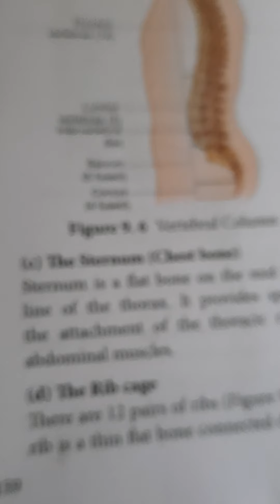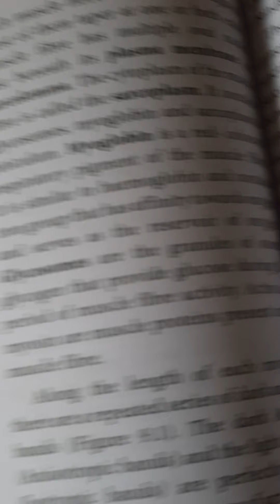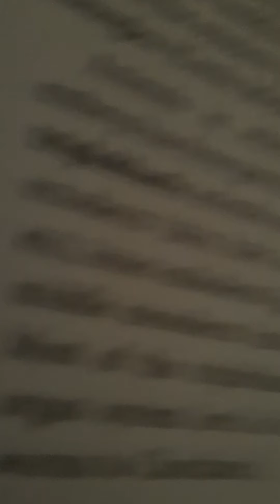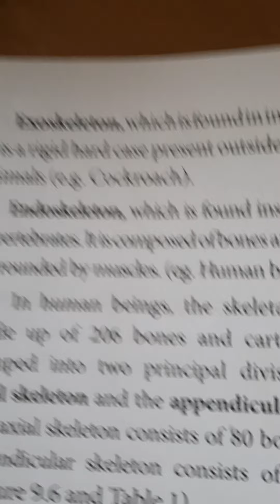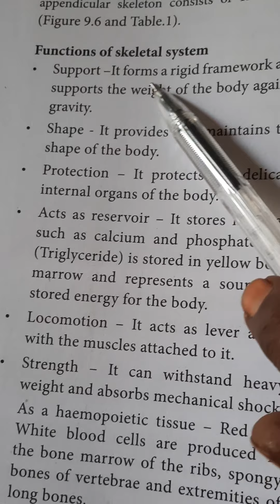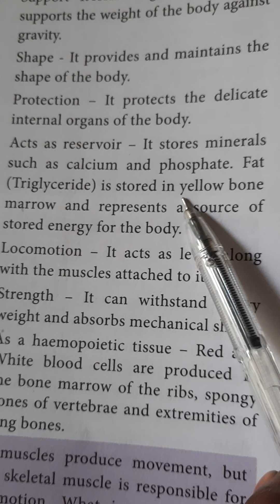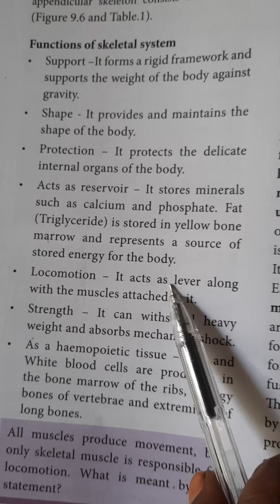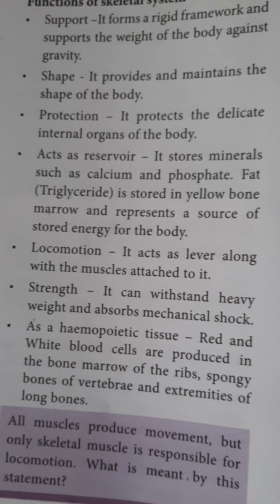Std Xl Ch 9 Locomotion & Movement Skeletal muscles Types & Functions Tamil and English NEET series